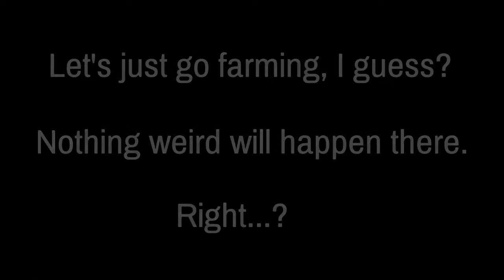Bloodborne Is Flawless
Perfect Connectivity, Hitboxes, I-Frames, etc. Truly, a masterpiece of our time.